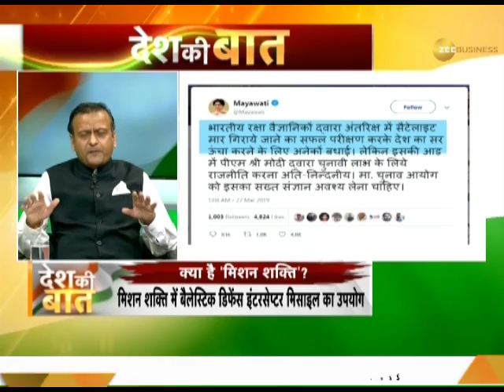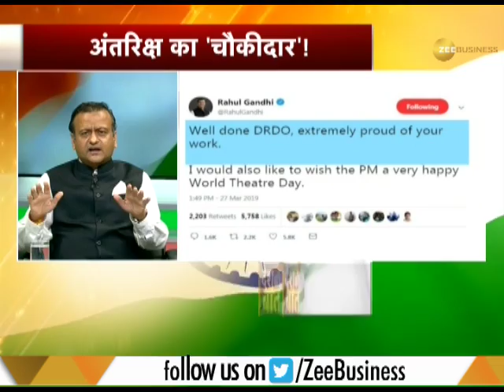Desh Ki Baat: India becomes fourth elite space power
India has attained anti-satellite capability, becoming the fourth such country in the world. Watch complete video to know more..